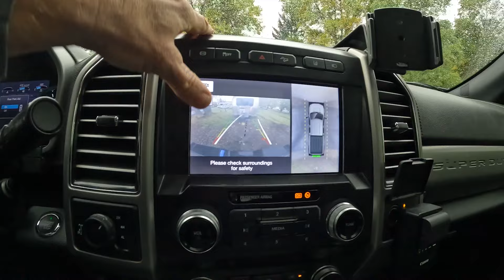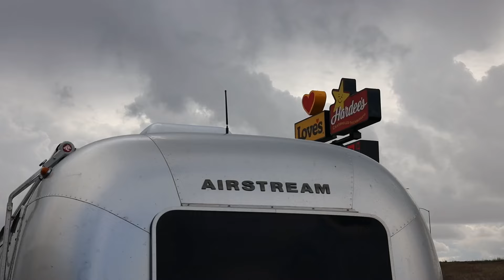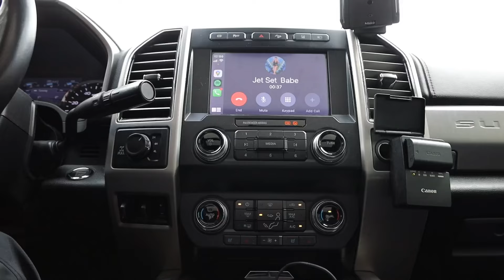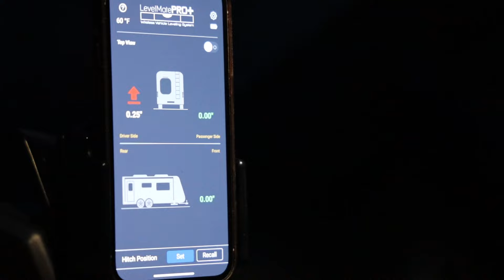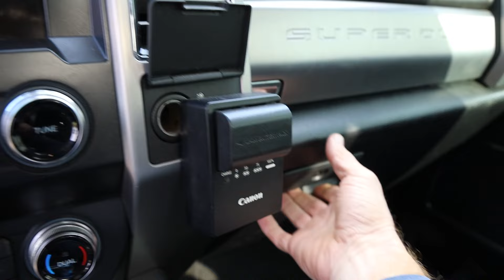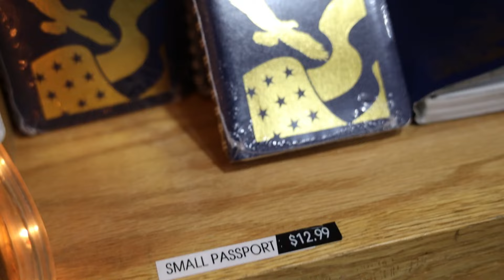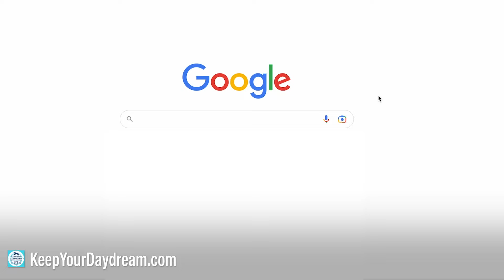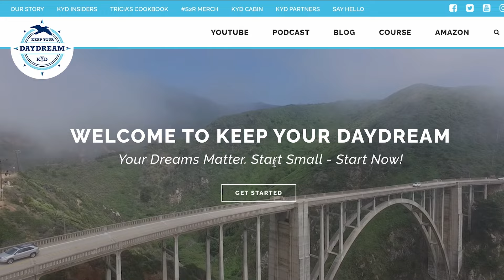Devils Tower is a Sleeper Park!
Join the KYD Insiders for monthly Livestreams, meet-ups and the most supportive RV community anywhere!

30 min from Sedona. 1.5 hours to the Grand Canyon

ℹ️ About the Episode:
In this episode, the boys are left alone and Caleb is concerned for his survival. Marc suggests fasting, but it's not well received! Thankfully, Trish provisioned us, and her spice Blends came in clutch! When we visited Mount Rushmore during Season 1, we skipped Devils Tower. It's impossible to make time for everything, and Devils Tower seemed kinda predictable. Fast forward many years later (with a focus on National Parks and Monuments) and it turns out that Devils Tower is a bit of a sleeper park. Perhaps we were there at the perfect time of year or our expectations were lower than normal, but we loved it! In the shoulder season, we were able to get a first-come site at Belle Fourche River Campground, which is directly below the monument. If you have a big rig or want full hookups, there is a KOA directly outside the park entrance. Visiting Devils Tower can easily be done in a day, even paired with Mount Rushmore—but if you can stay one night, it will add to the experience.

Join the most supportive and genuine RV community ever. Get our welcome package in the mail, monthly ((Livestreams)), invitations to meet-ups, and access to giveaways and let us follow you in our secret Facebook group with over 2,000 Insiders. We'd love to get to know you too!